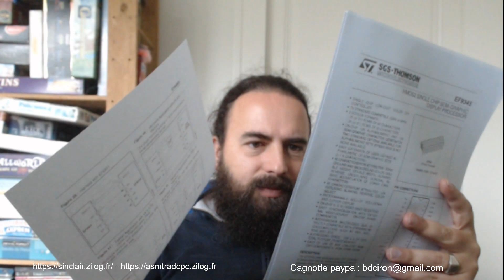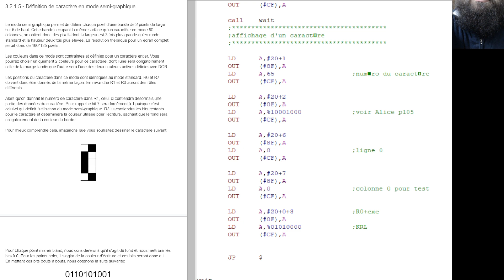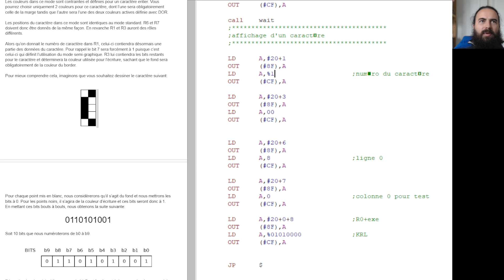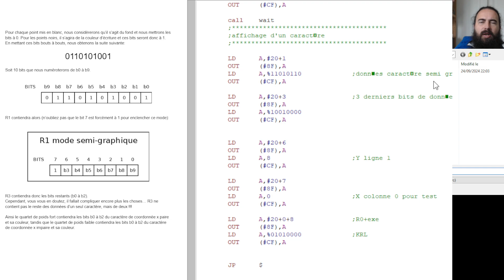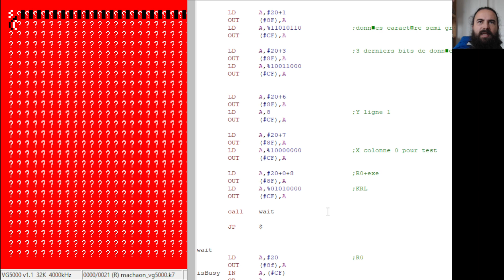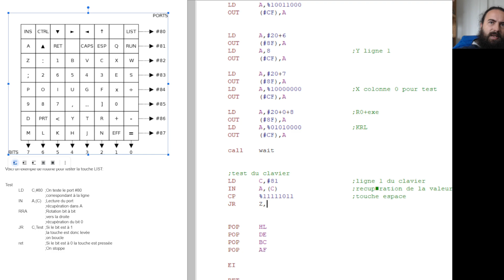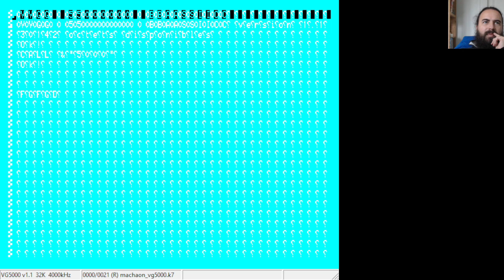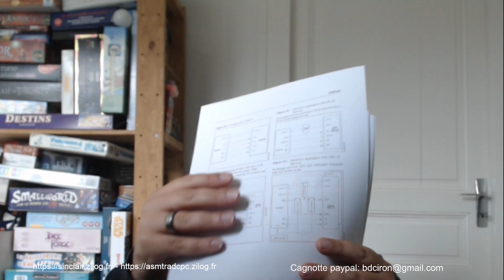VG5000 - Coding - Stream 2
Aujourd'hui nous voyons comment utiliser les caractères semi graphiques en mode 80 colonnes.
On ajoutera un test de touche pour pouvoir revenir en basic.

N'hésitez pas à faire un don (même petit) sur mon paypal  ce qui me permet d'acheter du matériel ou des machines et de les documenter.